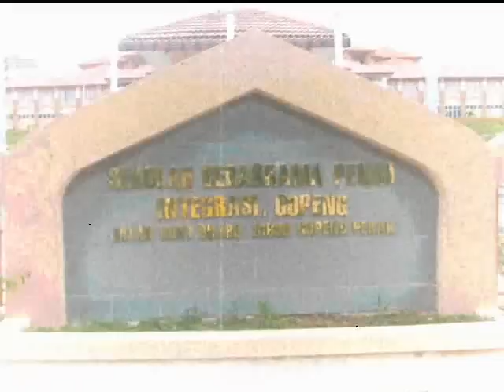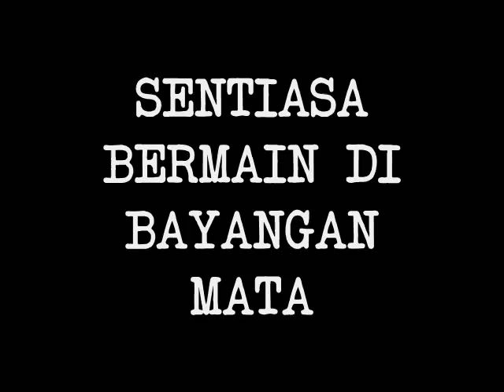SBPI GOPENG 0304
1st batch SBPI Gopeng, Perak